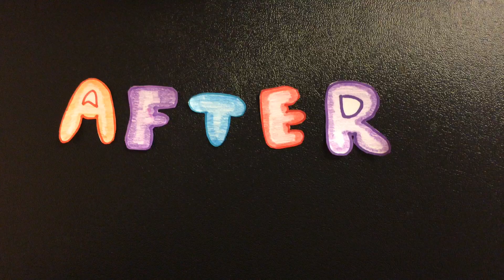Invasive Species RIFA